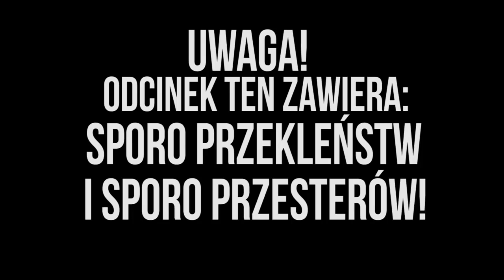🎙️ HALO MIKROFON! - FUNNY MOMENTS #16 HUNTER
Jeśli odcinek Ci się spodobał, nie zapomnij o:
►łapce w górę,